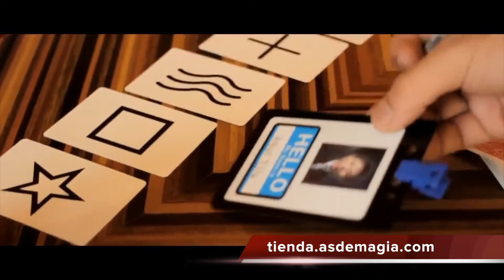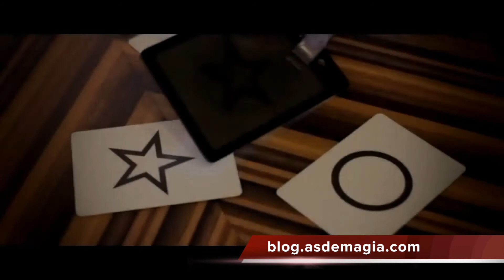Name Tag by Agus Tjiu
Agus Tjiu nos presenta una tarjeta de identificación muy especial con la que podrás revelar mágica y visualmente cartas, predicciones y símbolos ESP. es alucinante!!